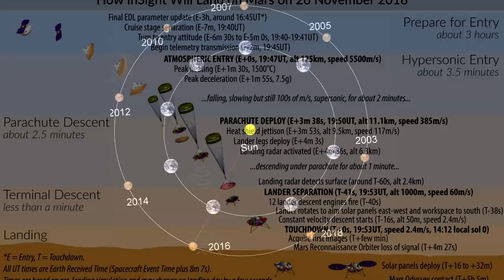ЗОНД InSight ! ПЕРВЫЕ ДАННЫЕ С МАРСА !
InSight PROBE !  FIRST DATA FROM MARS !